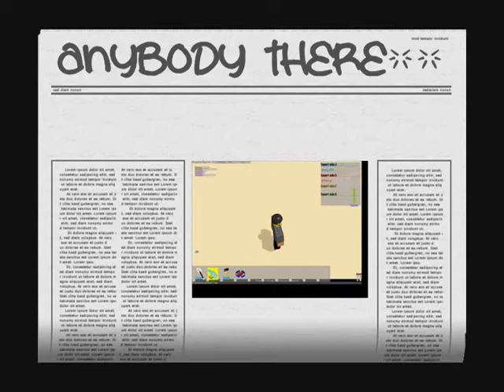Rock em' Roblox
This video is for all robloxian...i hope you like it...this is also specialized by my crew 7 roses and also bloxxx239 you rock woohoo
the real audio can't be play i dunno why so i added another cool song only one cool song :((...